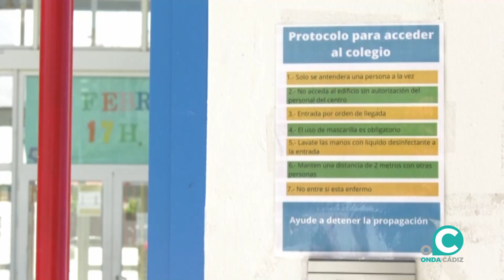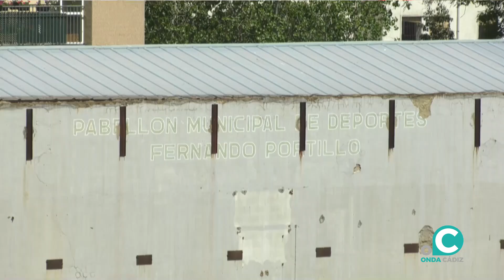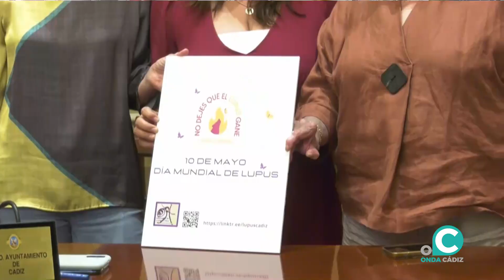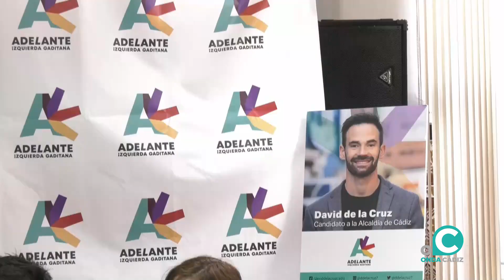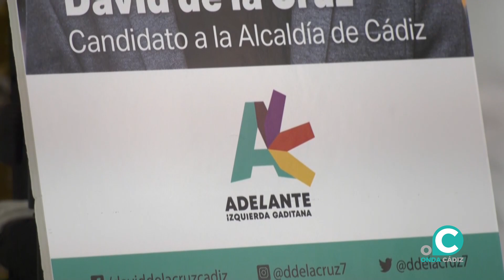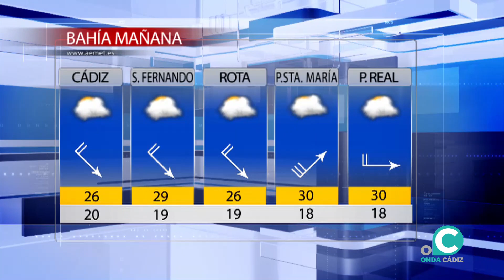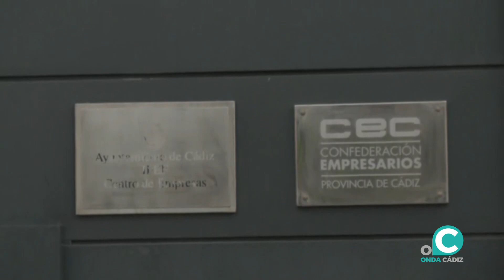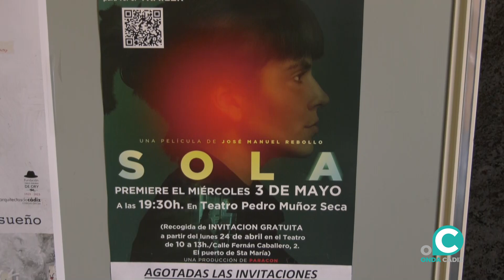NOTICIAS CÁDIZ 1ª EDICIÓN 09 05 23 Onda Cádiz TV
Toda la actualidad de Cádiz presentada por Mirian Peralta